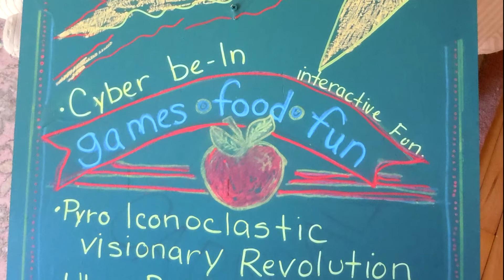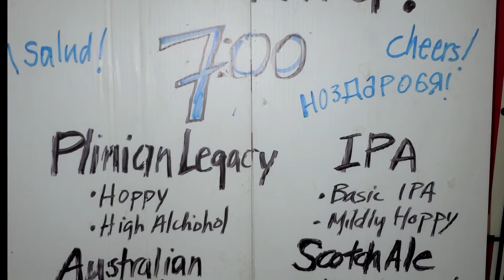Rural Man 2014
This video doesn't fully capture the fun we had at Rural Man 2014. The idea is to recreate the feeling of Burning Man. This year the Rural Man event will be on Saturday July 11, 2015. One week after the 4th of July. The background music is Nøvä Jāzz - Jazzin the Ghetto.